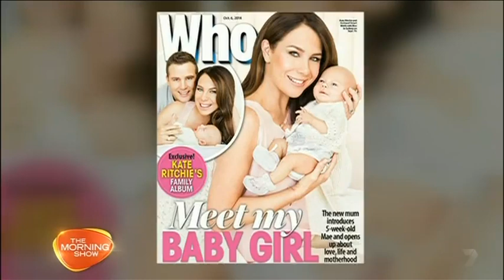Kate Ritchie Life Beyond The Bay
Find out what life is like Kate after Home And Away